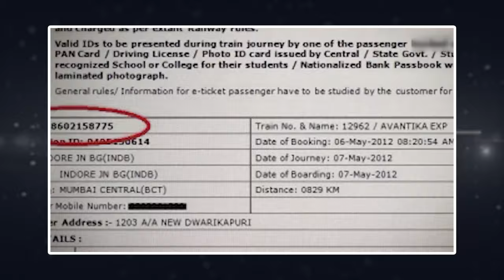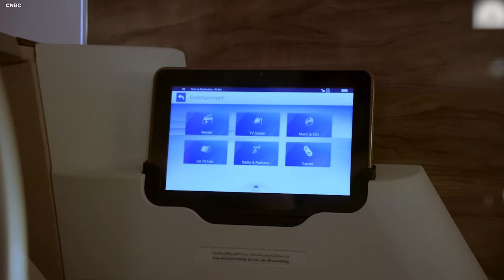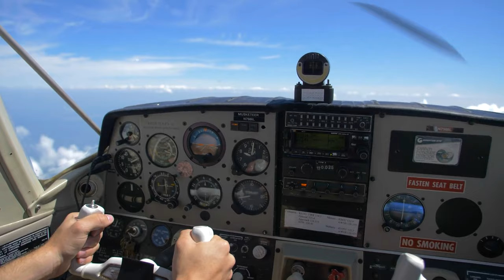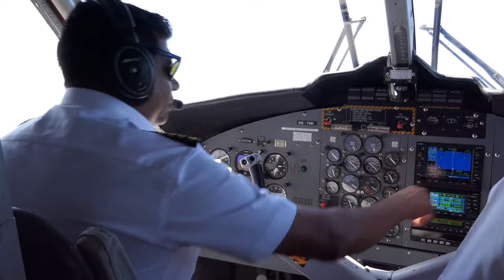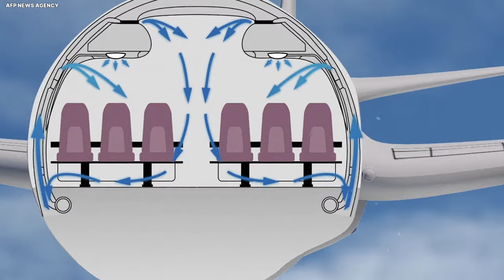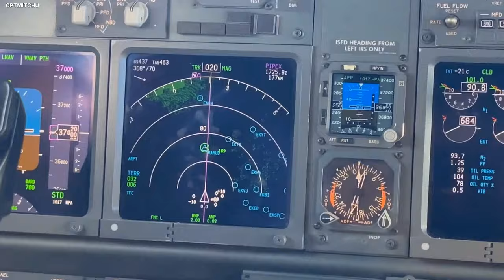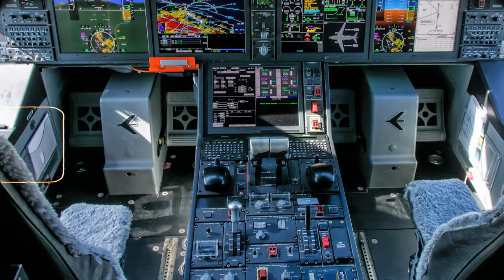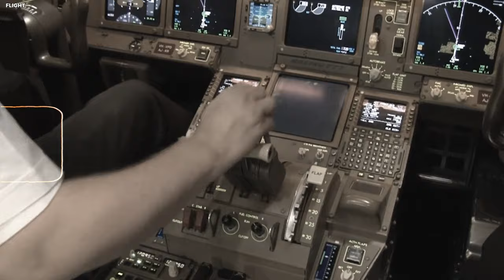25 Flight Secrets Never Told To Passengers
Top 25 Flight Secrets Not Told To Passengers. In our modern lives, a significant number of people frequently utilize airplanes. Sometimes, it's more convenient to travel to a nearby city by air than to drive. The global count of daily flights has reached a staggering one hundred and twenty thousand. Despite this, there is limited knowledge about the inner workings of the aviation industry. How secure are airplanes? Is their structure as delicate as it seems? What aspects of air travel do flight attendants and pilots keep from passengers? In this video, we'll delve into twenty-five undisclosed flight secrets